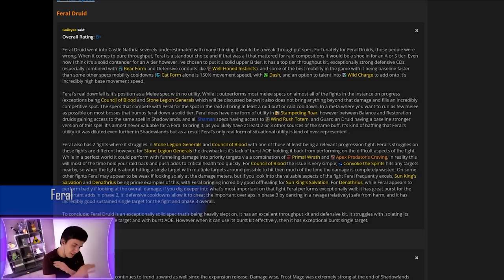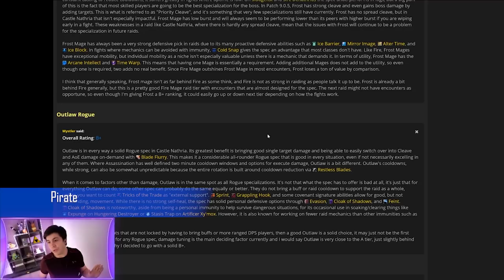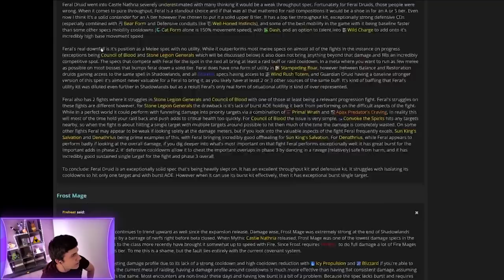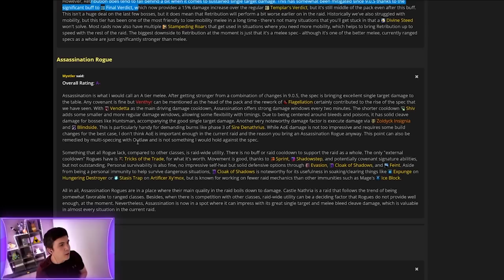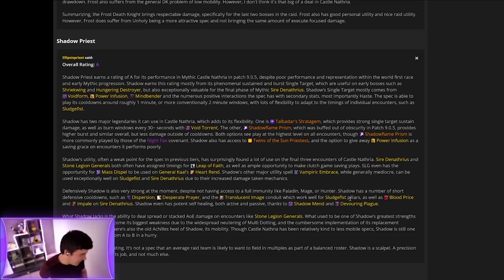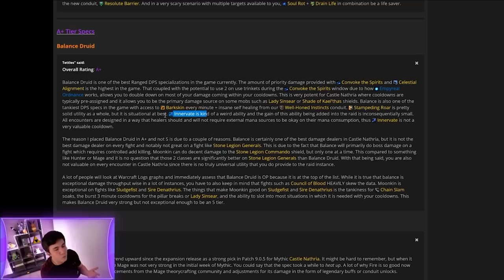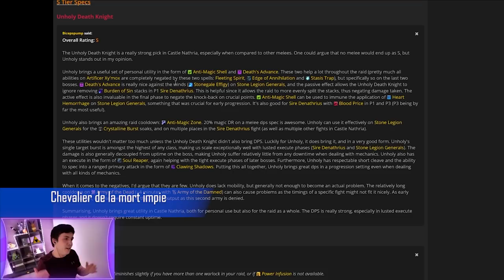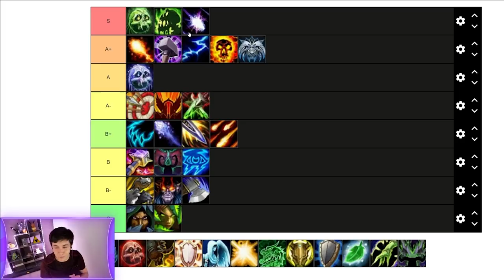TIER LIST des DPS en RAID pour 9.0.5 World of Warcraft - Partie 2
Quels sont les meilleurs DPS pour 9.0.5 et pourquoi ? On en profite également pour revenir sur les ups ou nerfs visant 9.1 sur ces spés !

0:00 Introduction
0:15 Feral
2:33 Mage givre
5:41 Voleur hors-la-loi
6:57 Démoniste destruction
8:44 Guerrier fureur
11:32 Chasseur précis
13:42 Paladin rétribution
16:31 Voleur assassinat
18:10 Chaman elémentaire
19:50 Prêtre ombre
22:39 Chevalier de la mort givre
24:49 Druide équilibre
27:33 Mage feu
29:16 Moine marche-vent
33:09 Chevalier de la mort impie
34:55 Démoniste affliction
38:04 Fin